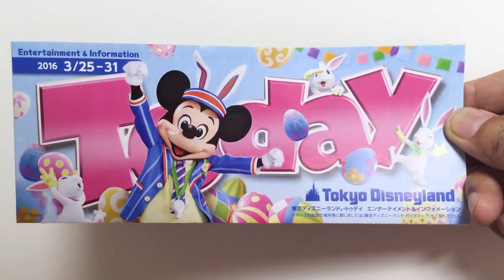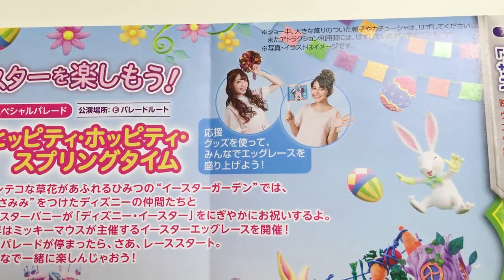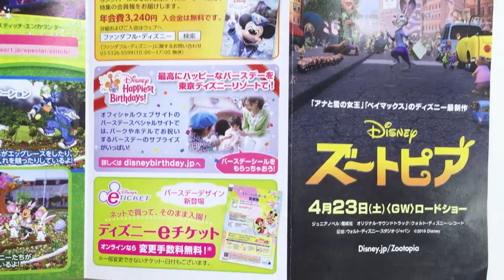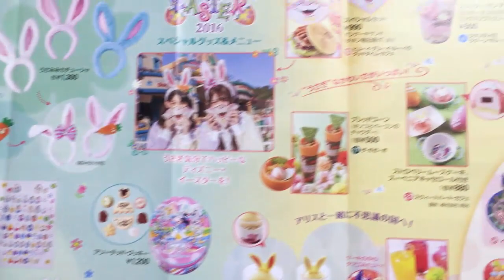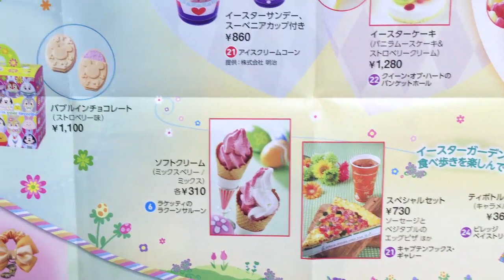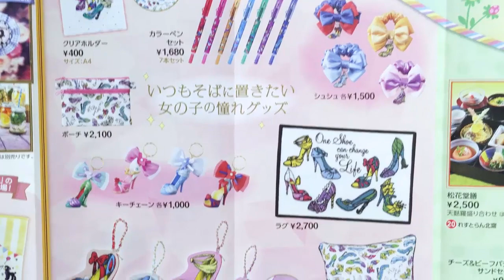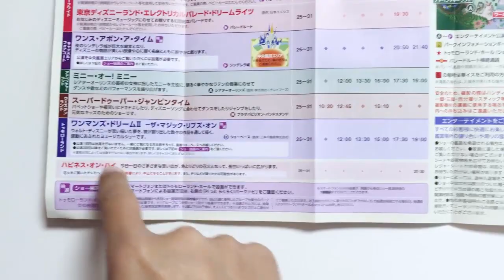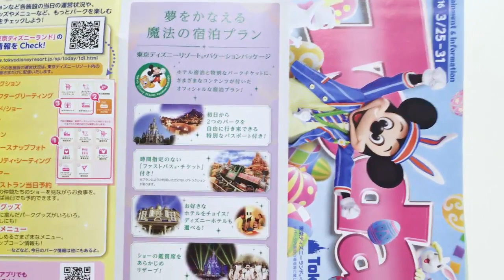ランド／Todayの中身紹介（2016 03/25-31 イースターミッキー表紙）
Todayの中身を紹介します。

いよいよランドでイースターが－始まりました！　当然表紙はイースターミッキー！(ﾟ∀ﾟ)

なのに今回のTodayは2016 03/25-31 の７日間しかありません( ﾟДﾟ)　もし４月はミニーに変わってしまったら、ミッキーの表紙は７日間だけということに？　さて４月はどうなるんでしょうか( ﾟДﾟ)